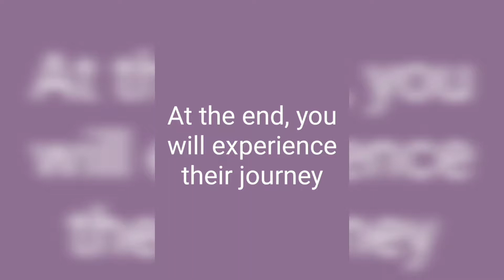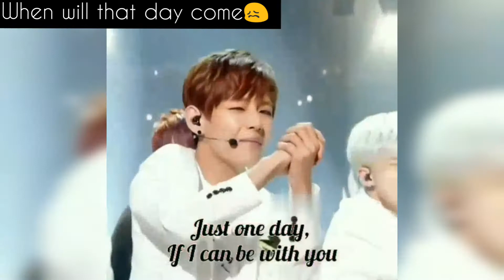Funny Reels Videos on Instagram 💜💜 BTS 💜💜 Army 💜💜 part 3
In this video, you will watch their Journey part-3 and if you want to see Journey part-2 then watch previous video.
Only "Army" can relate this video.
These are trending reels of BTS on Instagram. I believe U love the BTS most and will definitely attend their concerts one day. Because our loving Taehyung once said that "He will perform until every army attend their concerts".
I am praying that they will come to India some day. Please God, I want to meet them.
Thankyou Army and I purple u💜💜💜